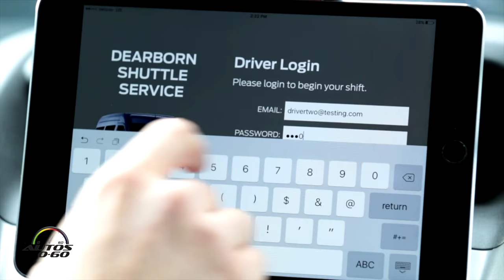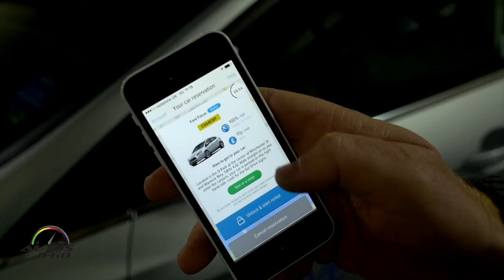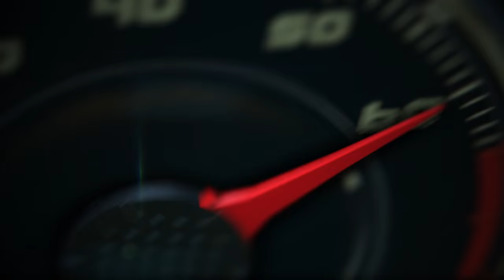Ford submitted nearly 6,000 inventions for patent consideration in 2015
Ford employees delivered so many new inventions this year that the company has achieved a record number of new patents as Ford Smart Mobility and other initiatives continue to accelerate the pace of innovation.

Innovators at Ford submitted nearly 6,000 new inventions in 2015, with many related to autonomous and connected vehicles, wearable devices, eBikes, navigation, ride-sharing platforms and other technologies – an increase of 36 percent from 2014. These include technologies to help autonomous vehicles detect other vehicles at obstructed intersections, technologies to alleviate range anxiety in electrified vehicles and to extend range in real-world driving. Another new invention is designed for cyclists – allowing riders to report road obstacles to help other riders.